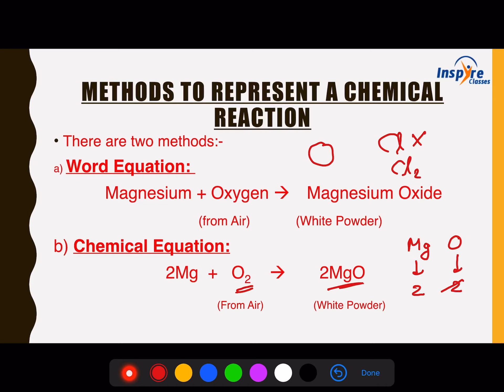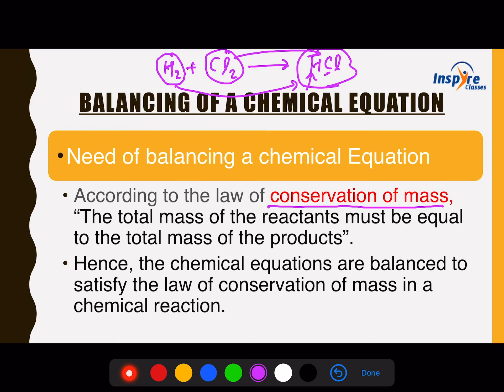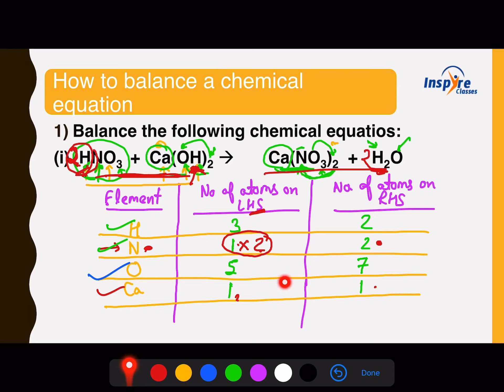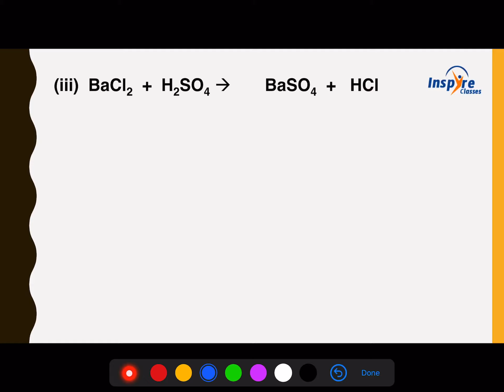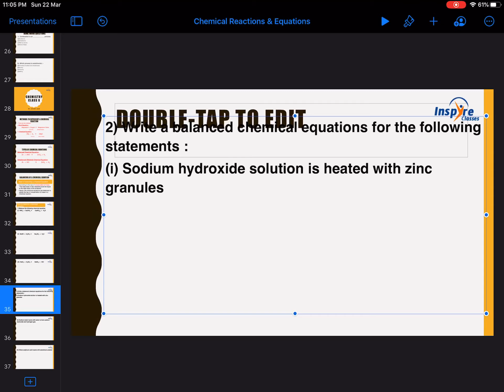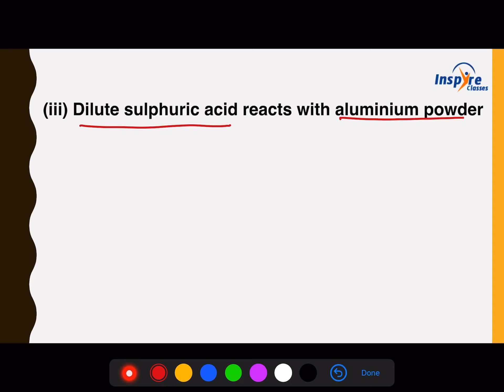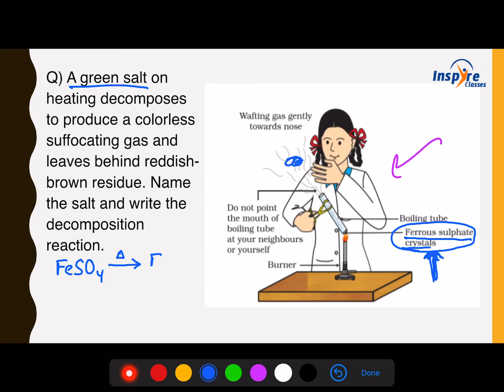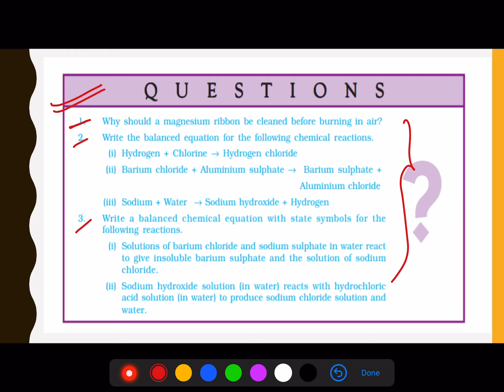Chemical Reactions & Equations - Lecture 3 | CBSE Class 10th | Inspire Classes | Er. Ayush Jain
In this video, I have discussed about the Balanced and Unbalanced chemical equations. We have covered some examples on How to balance a chemical equation as well.

If you like the video, do like it & share it with all those students who actually need it.